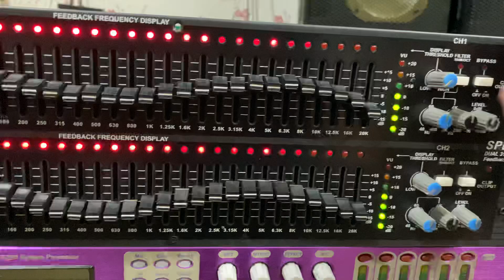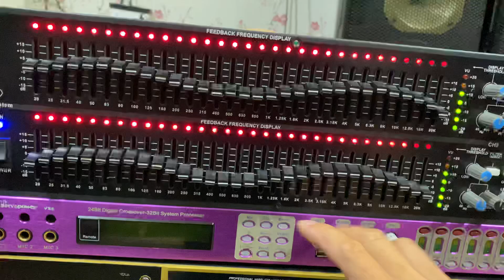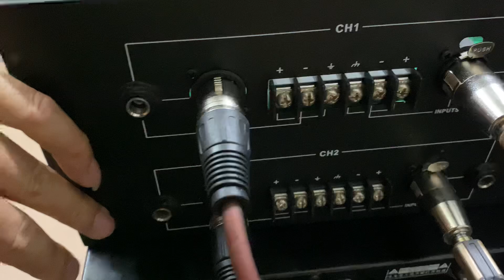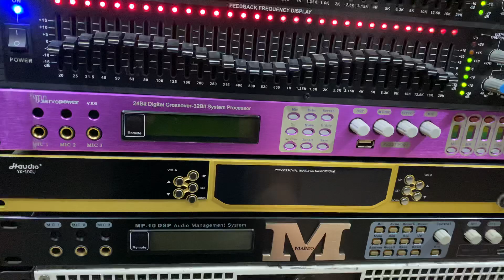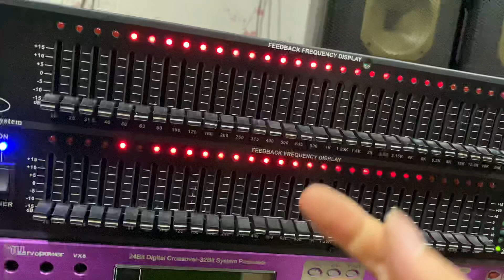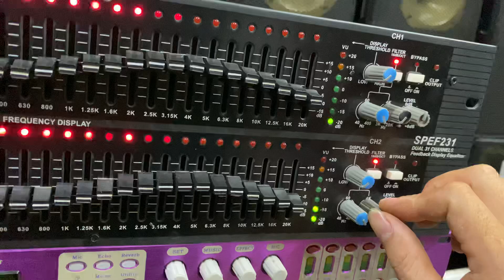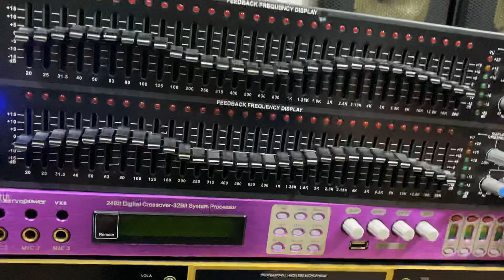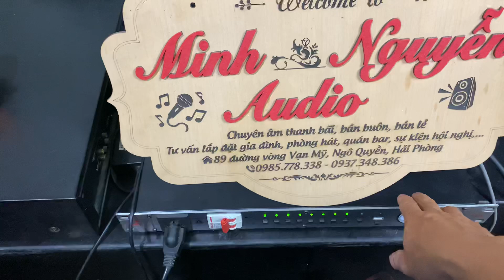🔥🔥🚀lọc xì đèn cắt hú hàng xuất (Mỹ) GDS 231 đẹp từng góc cạnh,chất âm cực hay giá 3.xxx0985778338